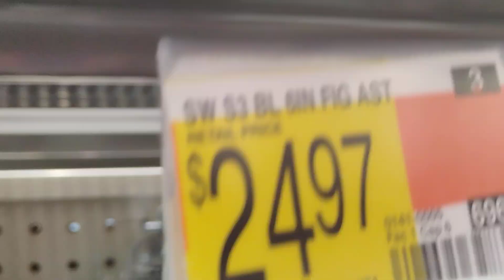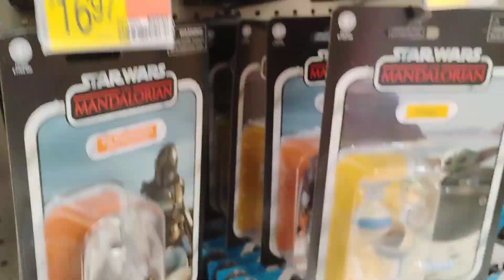Star Wars the Acolyte Action figures complete set